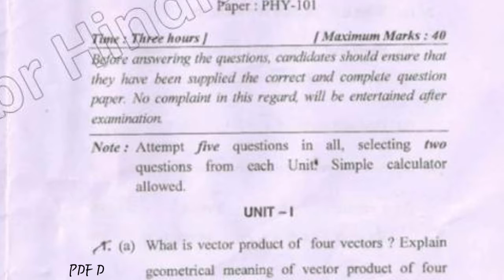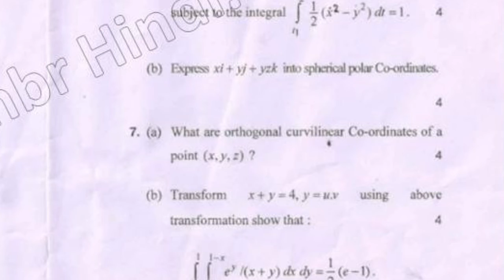2017 IGU BSc Phy Hons 1st Sem Mathematical Physics Question Paper